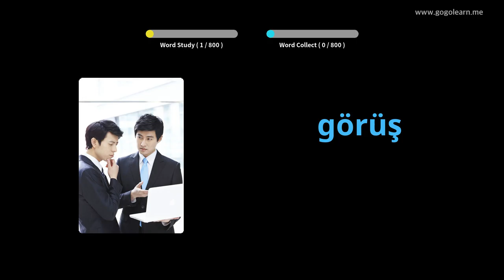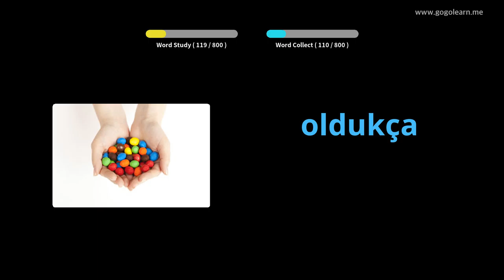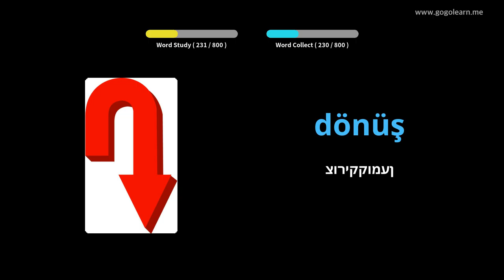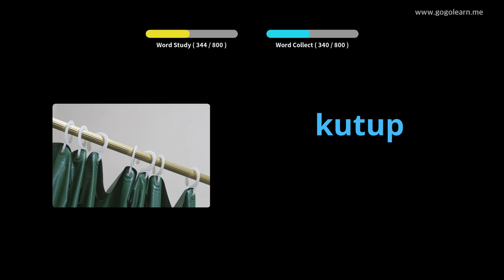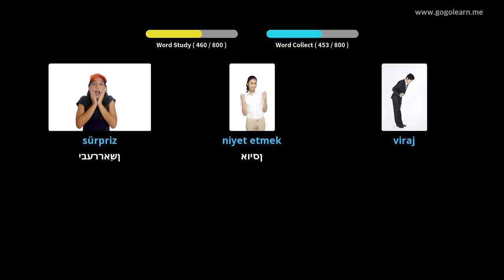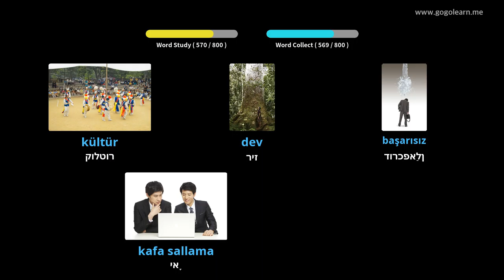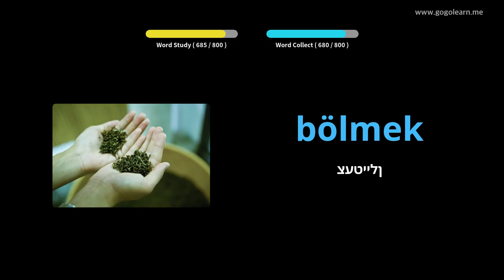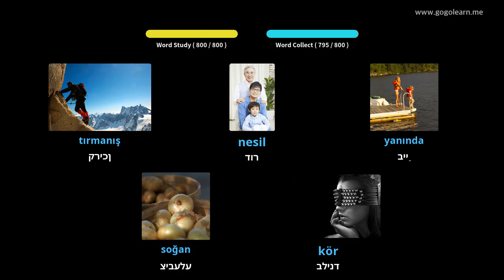טערקיש וואָקאַבולאַרי מיטל שולע | Golearn